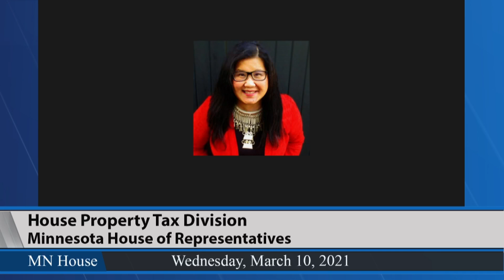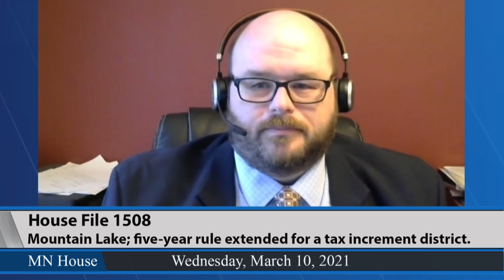House Property Tax Division 3/10/21 - Part 1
02:50 - HF1311 (Youakim) Energy improvement project special assessments allowed.
09:27 - HF1507 (Hamilton) Five-year rule extended to ten years, and district duration extended by five years.
14:25 - HF1508 (Hamilton) Mountain Lake; five-year rule extended for a tax increment district.
19:30 - HF1736 (Fischer) Tax increment financing; increment use flexibility provided, redevelopment district five-year rule extended, and local sales tax proceed use flexibility provided.
33:18 - HF1587 (Torkelson) Tax increment financing; five-year pooling rule extended to ten years for redevelopment districts located outside metropolitan area.
37:37 - HF1666 (Howard) Richfield; tax increment authorized for housing projects.
Runs 1 hour, 1 minute.